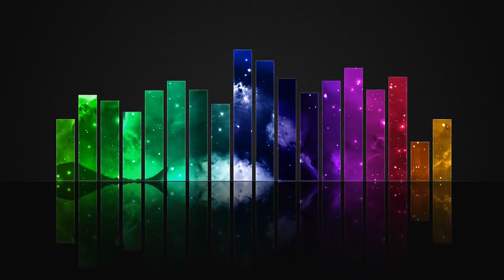▶El ayer en Sueños ( TAQUIRARI ) | Los Changos del Huayco | De Jujuy🌵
✅Taquirari Jujeño "El ayer en Sueños" interpretada por Los Changos del Huayco , Folklore de Argentina , De Jujuy. Un pequeño homenaje a este gran artista jujeño. Gracias por tu música.

Hoy te vi pasar y vino a mi aquel ayer
Cuando tu me amabas y aprendiste a ser mujer
Eras una niña con los sueños a flor de piel
Y te enamoraste por primera vez

Era yo tan joven que no supe comprender
El amor se entrega solamente una vez
Ha pasado el tiempo pero al verte otra vez
Yo quiera amarte como aquella vez.

Donde están los sueños del ayer, los que sembramos al amanecer
Donde tu forma de querer y tu sonrisa de niña mujer.
Donde guardas los recuerdos, donde guardas ese amor de ayer.
V.H. Barrojo - J.M. Navarro

💜Sentíte como en Jujuy con nuestra música, dale  un 👍 ,

✅ De Jujuy  trae el color del noroeste argentino, los colores de los cerros de la quebrada y trasmiten el sentir de un pueblo, de esa gente originaria a través de Bailecitos, Cuecas, ,Zambas, Taquiraris, Pim Pim, Huaynos y Carnavalitos son las danzas milenarias y música (del  Noa y América) .. que trascienden generaciones y que  veremos  representada en este canal de Jujeños.

Aquí encontrará música y danzas del folklore norteño y folklore argentino también , como así también de Latinoamerica.